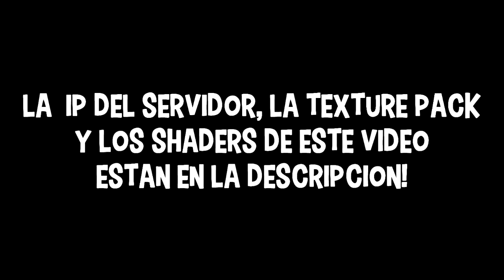EL MEJOR SERVIDOR NO PREMIUM DE PVP! UHC + NUEVA MODALIDAD DE PVP UHC SKYWARS!!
Spartans! Esta ves les comparto este servidor no premium de uhc skywars, y skywars clasicos, proximamente abriran más modalidad de pvp, estaré jugando y grabando por aqui!
▶SEND NUDES: spartanusgtx (snapchat)

➤ LINKS:
-IP: Sheiklan.serv.nu

(es buena onda y cobra barato xD )

★NO TE PIERDAS NI UN VIDEO! Usa mi App y te avisará siempre que suba video! o (Firefox)